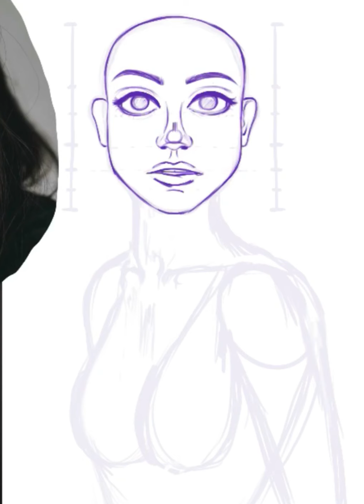Procreate Portrait Timelapse #2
This is the outcome after doing the “Female Character Portraits in Procreate” course on Domestika by Natalia Dias. I have learned some very useful tips and tricks from this course that I will definitely use throughout my future projects!

Musician: Jef